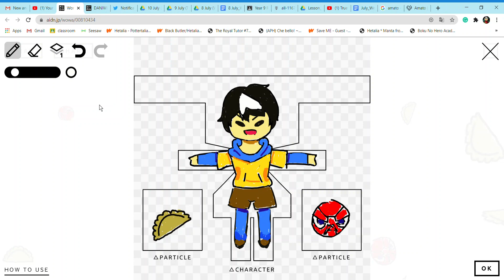DANCE AMATO DANCE-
idk

wonder of wonder arts